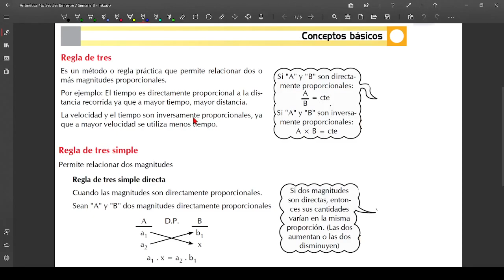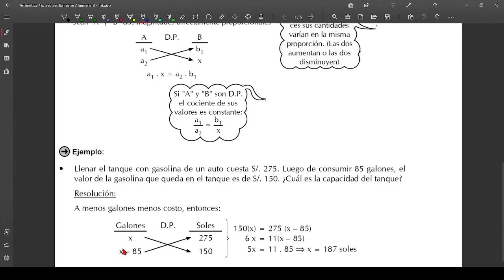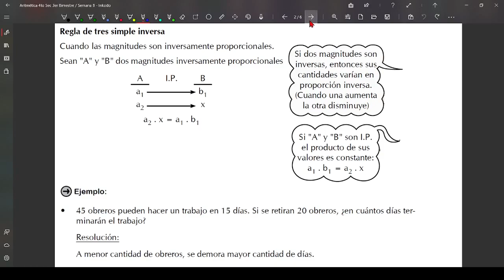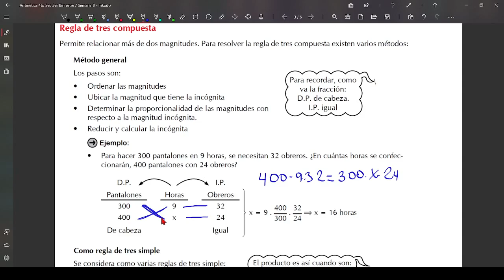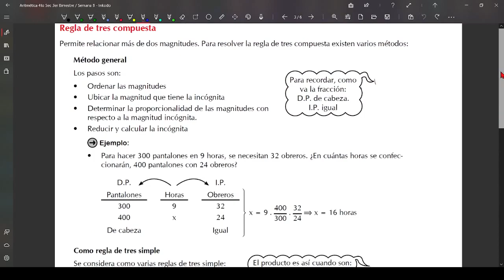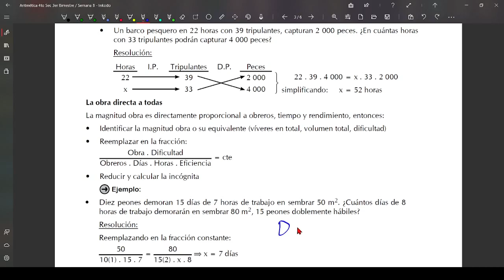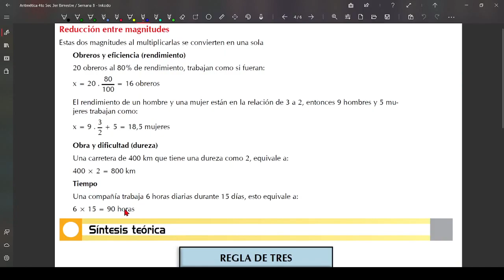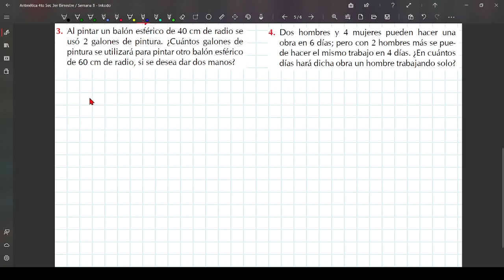Semana 8: Regla de Tres Simple ( Directa e Inversa) y Compuesta | 4to Secundaria